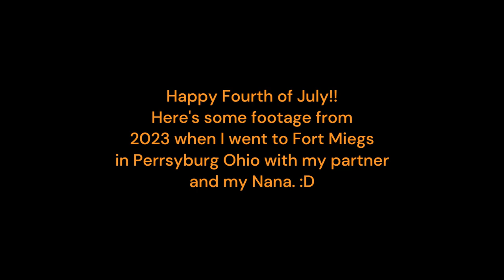Happy Fourth of July!! [[2023 footage]]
HAPPY FOURTH!!